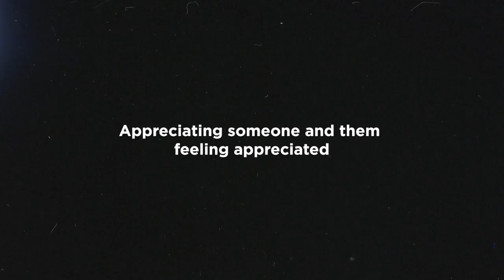The Difference Between Showing Appreciation and Feeling Appreciated